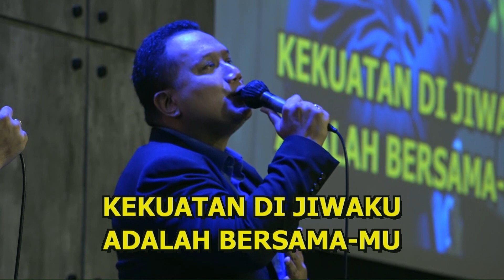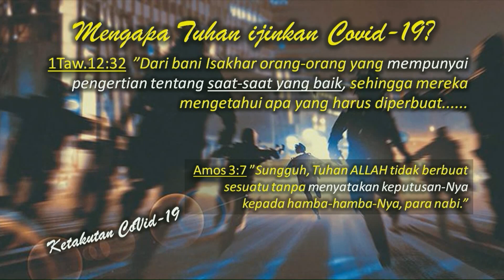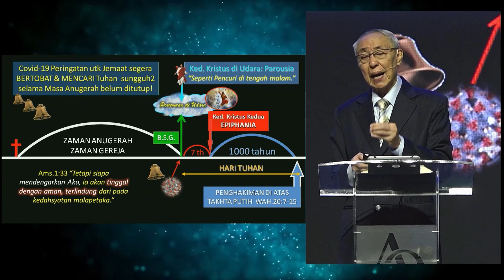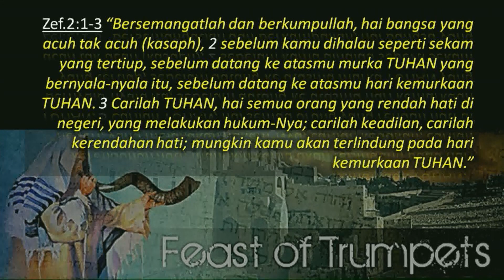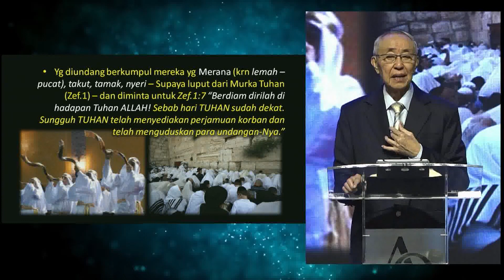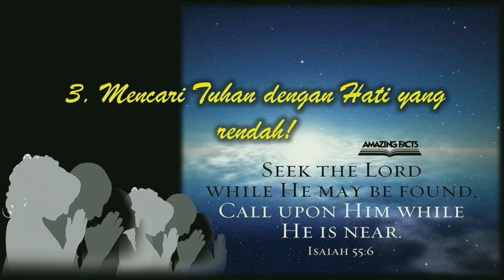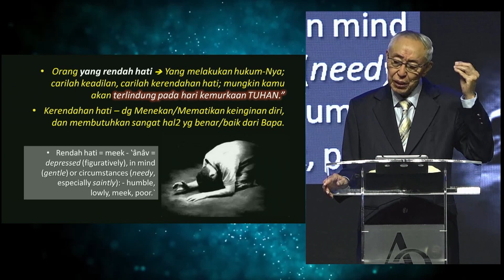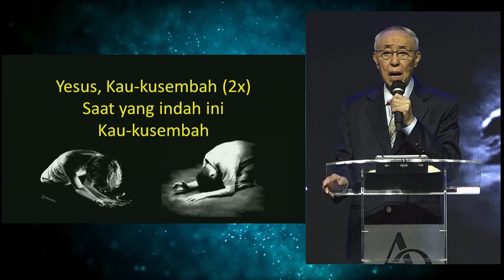Pdt. Ir. Timotius Subekti - IBADAH ONLINE 2 - 17.05.2020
Tuhan memberkati..!!

No.Rek.GBT KAO :
BCA Pemuda  Semarang

Bahan Minggu 17 Mei 2020 :
Mengapa Tuhan ijinkan Covid-19?
1Taw.12:32 ”Dari bani Isakhar orang-orang yang mempunyai pengertian tentang saat-saat yang baik, sehingga mereka mengetahui apa yang harus diperbuat.
Amos 3:7 ”Sungguh, Tuhan ALLAH tidak berbuat sesuatu tanpa menyatakan keputusan-Nya kepada hamba-hamba-Nya, para nabi.”
1Tes.5:1-2  “Tetapi tentang zaman dan masa, saudara-saudara, tidak perlu dituliskan kepadamu, karena kamu sendiri tahu benar-benar, bahwa hari Tuhan datang seperti pencuri pada malam.”
Apa yang kamu cari?
Covid-19 Peringatan utk Jemaat segera BERTOBAT & MENCARI Tuhan  sungguh2 selama Masa Anugerah belum ditutup!
Yes.26:9 “Dg segenap jiwa aku merindukan Engkau pada waktu malam, juga dg ‘sepenuh hati’ (roh) aku mencari Engkau pada waktu pagi; sebab apabila Engkau datang menghakimi bumi, maka penduduk dunia akan belajar apa yang benar.”
• Bagaimana caranya kita dapat mencari Tuhan, Allah?
• Dg roh yg dihidupkan, sb mau diinsafkan Yoh.16:8!
Yoh.16:8 “Dan kalau Ia (Roh) datang, Ia akan menginsafkan dunia akan *Dosa, *Kebenaran dan *Penghakiman.
• Cari Kerajaan dg mencari Rajanya! – Yesus, Messias!
Sekarang Dia ada di sorga, namun mengirim Roh Penolong, dengan mula-2 menghidupkan roh kita dan menginsafkan kita Yoh.16:8-11.
Eksposisi: Zefanya 2:1-3
Zef.2:1-3 “Bersemangatlah dan berkumpullah, hai bangsa yang acuh tak acuh (kasaph), 2 sebelum kamu dihalau seperti sekam yang tertiup, sebelum datang ke atasmu murka TUHAN yang bernyala-nyala itu, sebelum datang ke atasmu hari kemurkaan TUHAN. 3 Carilah TUHAN, hai semua orang yang rendah hati di negeri, yang melakukan hukum-Nya; carilah keadilan, carilah kerendahan hati; mungkin kamu akan terlindung pada hari kemurkaan TUHAN.”
1. Berkumpul untuk Beribadah!
Zef.2:1 Bersemangatlah dan berkumpullah, hai bangsa yang acuh tak acuh = kâsaph = to become pale, that is, (by implication) to pine after; also to fear: - [have] desire, be greedy, long, sore.
• Yg diundang berkumpul mereka yg Merana (krn lemah – pucat), takut, tamak, nyeri – Supaya luput dari Murka Tuhan (Zef.1) – dan diminta untuk Zef.1:7 “Berdiam dirilah di hadapan Tuhan ALLAH! Sebab hari TUHAN sudah dekat. Sungguh TUHAN telah menyediakan perjamuan korban dan telah menguduskan para undangan-Nya.”
2. Mencari Tuhan sebelum Murka-Nya datang!
Zef.1:2 Sebelum kamu dihalau seperti sekam yang tertiup, sebelum datang ke atasmu murka TUHAN yang bernyala-nyala itu, sebelum datang ke atasmu hari kemurkaan TUHAN.
JANGAN “KOSONG ROHANI” KRN TANAH HATI TDK BAIK.
Seperti sekam, menjadi  “Kristen kulit,” tdk berbobot!
JANGAN KENA NYALA API MURKA!
Hidup tidak berbuah, spt ranting yang dibakar api.
JANGAN TIDAK MEMAKAI WAKTU DG BAIK!
Sb telah ditentukan “Satu Hari” penghakiman bumi!
3. Mencari Tuhan dengan Hati yang rendah!
Zef.2:3 “Carilah TUHAN, hai semua orang yang rendah hati di negeri, yang melakukan hukum-Nya; carilah keadilan, carilah kerendahan hati; mungkin kamu akan terlindung pada hari kemurkaan TUHAN.”
Carilah = Meneliti, Menyelidiki – khususnya dlm penyem-bahan atau doa, dg pergumulan – spt dilakukan Yesus – mengalahkan kehendak diri dg menurut kehendak Bapa.
• Cari = bâqash  = to search out (by any method; specifically in worship or prayer)  strive after: - ask, beg, beseech, desire.
• Orang yang rendah hati è Yang melakukan hukum-Nya; carilah keadilan, carilah kerendahan hati; mungkin kamu akan terlindung pada hari kemurkaan TUHAN.”
• Kerendahan hati – dg Menekan/Mematikan keinginan diri, dan membutuhkan sangat hal2 yg benar/baik dari Bapa.
• Rendah hati = meek - ‛ânâv = depressed (figuratively), in mind (gentle) or circumstances (needy, especially saintly): - humble, lowly, meek, poor.
Kesimpulan: Pakai waktumu untuk Berkumpul/Bersekutu, Mencari Tuhan & Rendahkan diri!